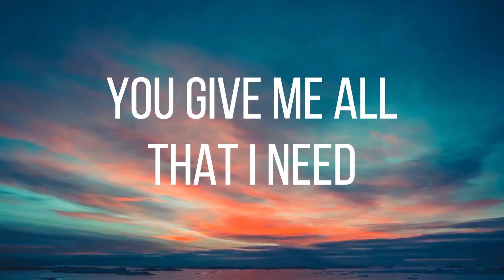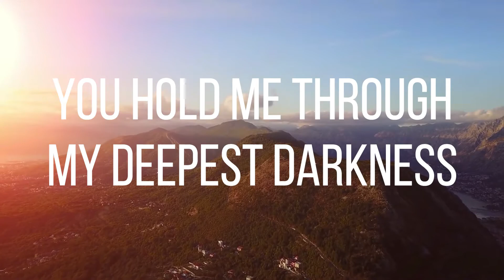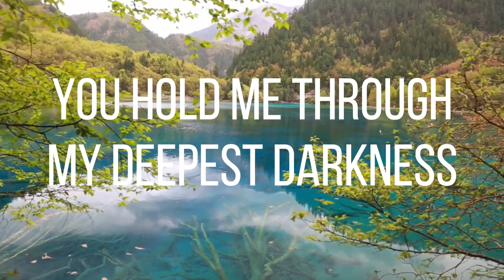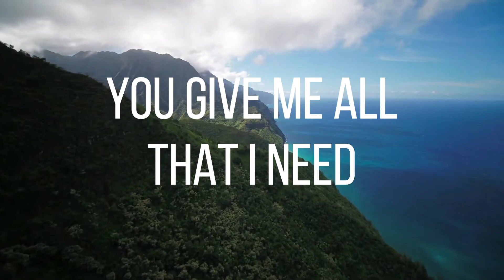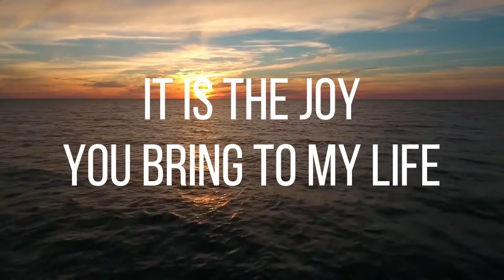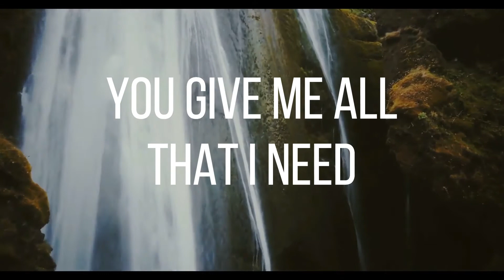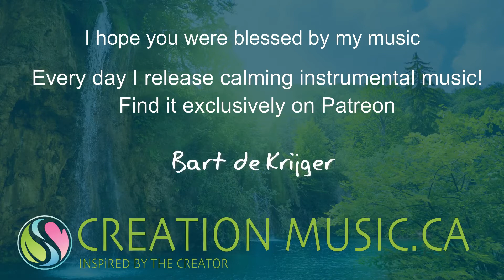You Give Me Peace (Official lyric video) - by Bart de Krijger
You Give Me Peace

And that is what I really needed
You give me all that I need

You are near
You hold me through my deepest darkness
You are always there

(chorus)
This is the joy You bring to my life
Is what I sing about
The joy You bring to my life

(bridge)
It is the joy of Your peace deep inside me
It is the joy of knowing that You're near never far
The joy that rests within my soul
Of knowing who I am in You
In You, In You